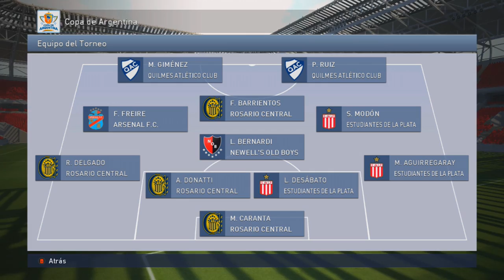PES 2015: Ser Una Leyenda- ¡NUEVO EQUIPO?- Ep. 14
¡Que hay leales youtuberos! Ya llegué con un nuevo vídeo donde la Joyita argentina es galardonado y cumple un sueño.

La voz de Pablito en este vídeo es la "voz suplente" pues no me pude poner en contacto a tiempo con la voz titular.

¡Ya sabes que hacer si te gustó! Nos vemos en la próximo vídeo, coman frutas y verduras y ahí nos olemos...¡Youtube!

Preguntas frecuentes...respuestas frecuentes:
-Vídeos fijos los miércoles, viernes y domingo. Esto puede cambiar. En vacaciones, todos los días.